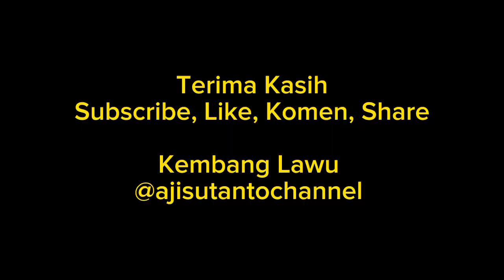#3. 🔥Jarane Kepanasen..‼️Sembogo Laras Perform Kutowinangun Lor Salatiga